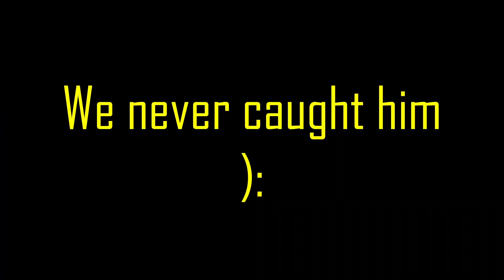Memes and Moments Ep.3 | OffSzn RP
Funny moments and clips from my time in GTA RP.

FiveM
Server: OffSzn

Clips:
0:00 My leg!
0:38 Suspect description
4:19 oh no
4:28 Dead with Woody
7:04 In the pole
7:26 Jesus
7:35 The average rammer jammer experience